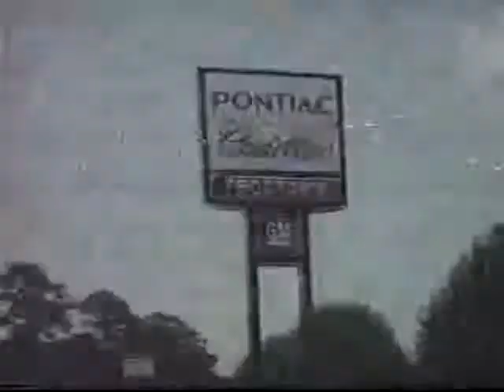Proctor's SuperStores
Proctor has a bunch of automobile dealerships in Tallahassee in this c. 1995 spot. There's the Pontiac/Cadillac/GM lot, one for Acura and another for Honda. Two of the three are still there, but the Pontiac seems to have been switched out for Subaru.